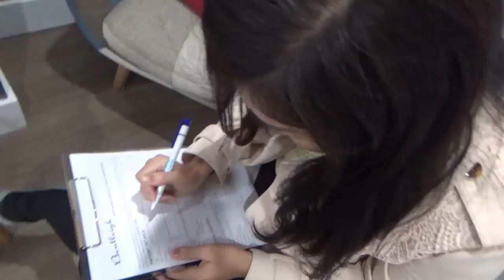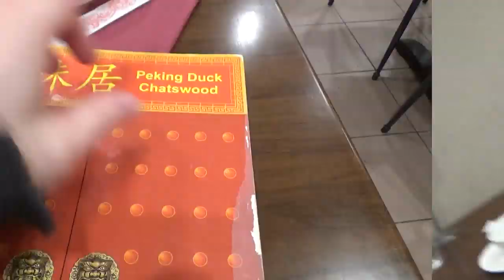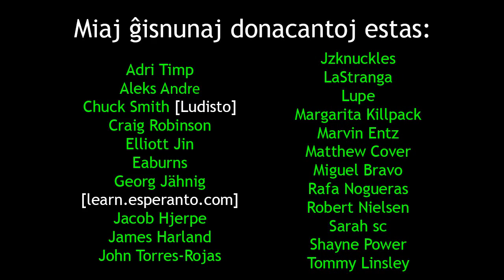Evildea at the Dentist | Evildea ĉe la Dentistejo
en: In this film, I go to the dentist with my wife and annoy everyone.
eo: En ĉi tiu filmeto, mi iras al la dentistejo kun la edzino kaj ĝenas ĉiujn.